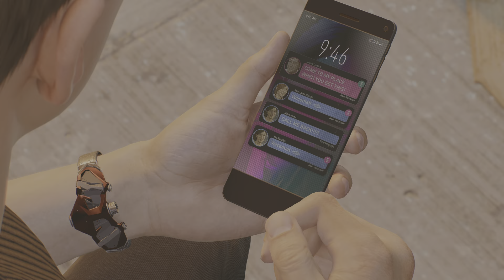Marvel's Spider-Man 2 (Ep.24)